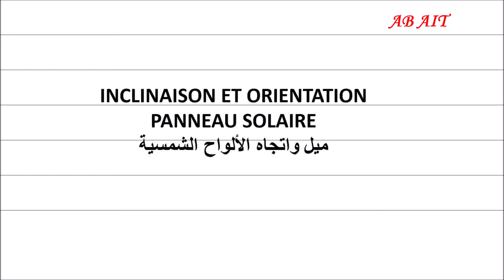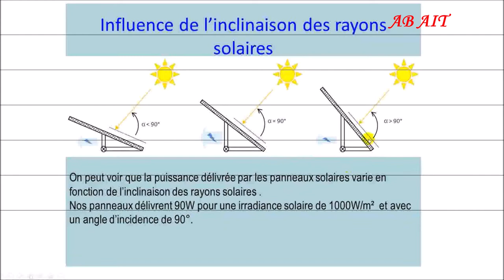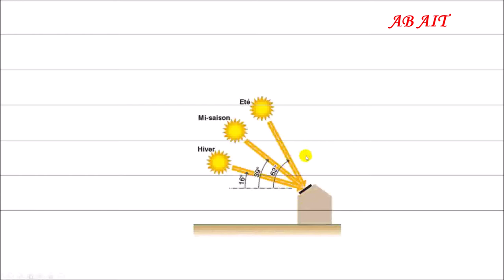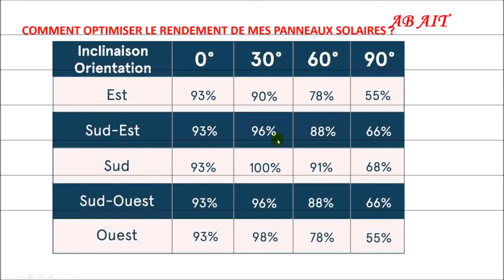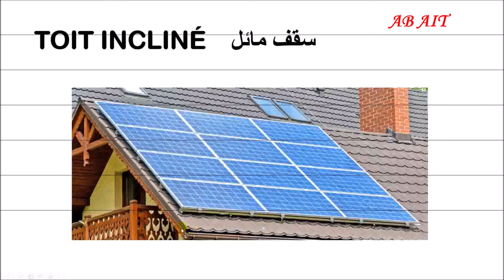INCLINAISON ET ORIENTATION DES PANNEAUX SOLAIRES ميل واتجاه الألواح الشمسية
INCLINAISON ET ORIENTATION DES PANNEAUX SOLAIRES
ميل واتجاه الألواح الشمسية